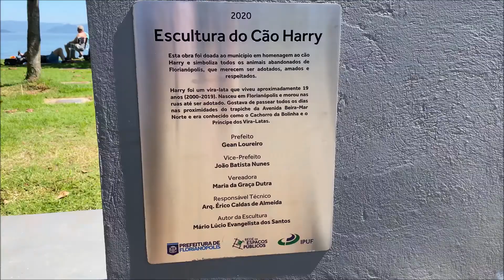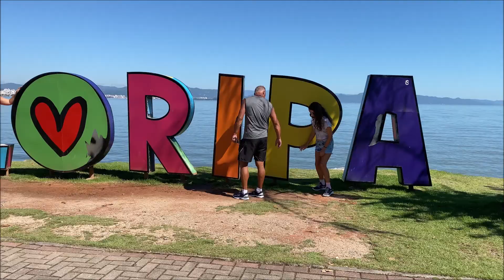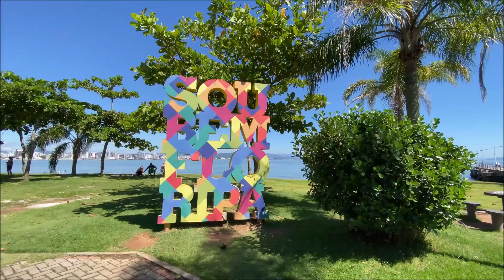Cão bolinha, Beira Mar Norte, Florianópolis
Beira Mar Norte. Cão Bolinha, Uma estatua em homenagem ao melhor amigo do homem. Beira Mar Norte, Florianópolis